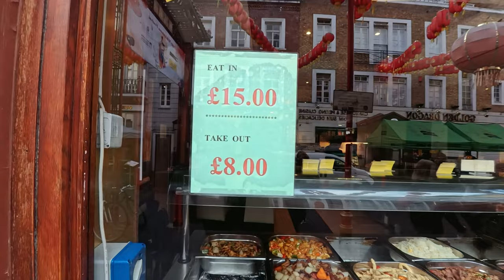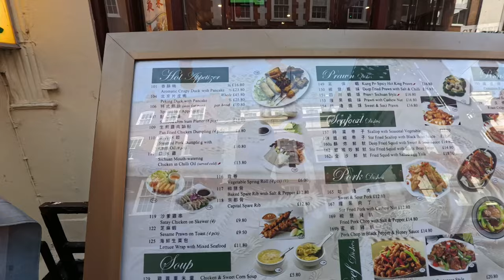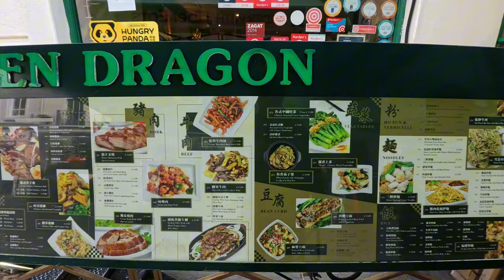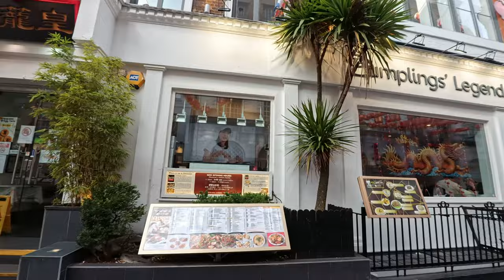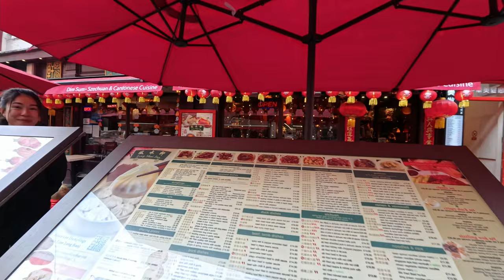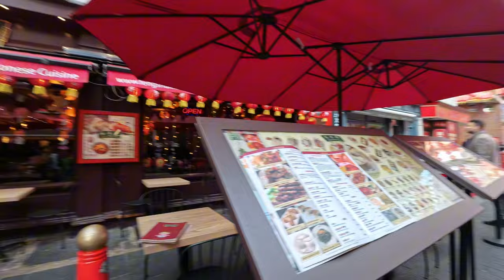I love Chinatown Chinatown, London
I enjoy walking around my area with my Yorkshire terrier Yorkie Lucy with my action camera love taking videos and having walkabouts.
I live locally around London City Airport Tate and Lyle sugar factory and the Woolwich ferry.
I'm looking forward for expanding my Horizons abroad and at home I suffer with diabetes and it's a battle keeping myself fit.
I have a e-bike with a basket in front so Yorkie Lucy my Yorkshire terrier can come for an adventure with me,

Lumix camera FZ72
Sony A5100

 My Electric Bike.
FAFREES FF20 POLAR TWIN BATTERY E-BIKE CRUISER